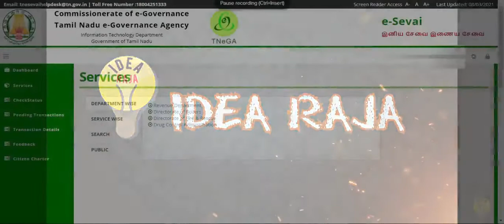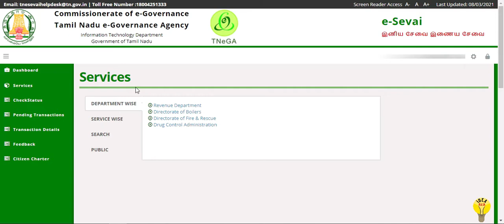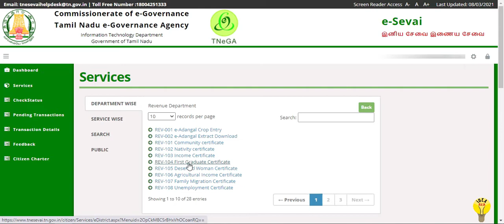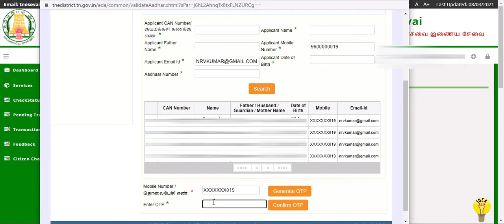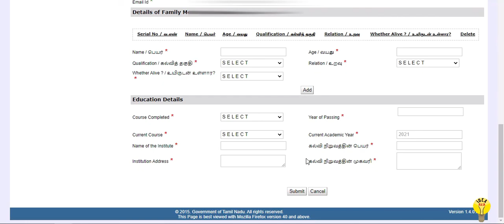How To Apply First Graduate Certificate Online in Tamil | முதல் தலைமுறை பட்டதாரி சான்றிதழ்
I'm using this video for only educational purposes and not for any illegal activities.